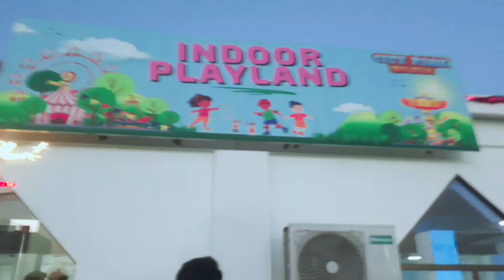Multan City Vlog City Park Full Enjoy